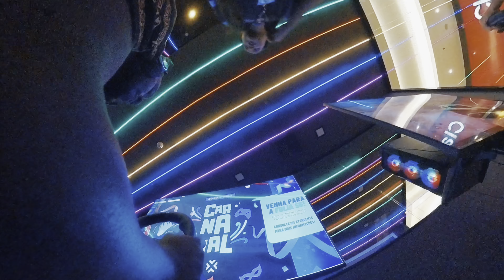Living in Brazil ( Africa is not rosy )